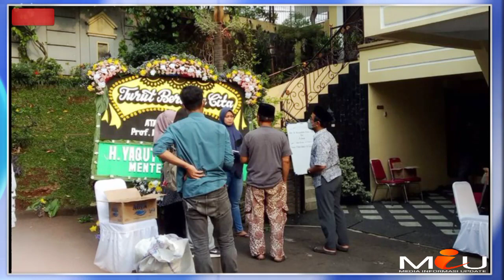INNALILAHI, Suasana Terkini Rumah Duka Petinggi Sunda Empire, Pemakaman Secara Militer